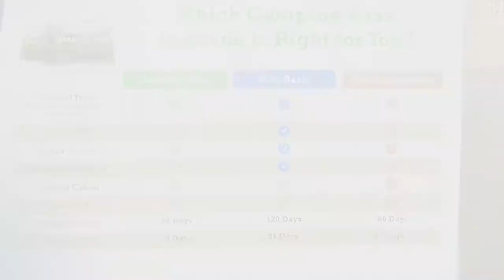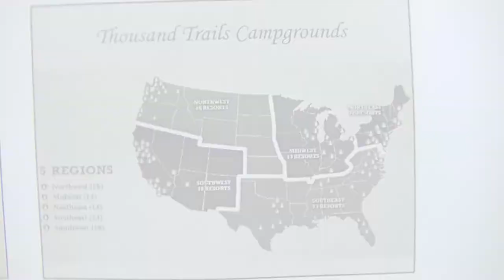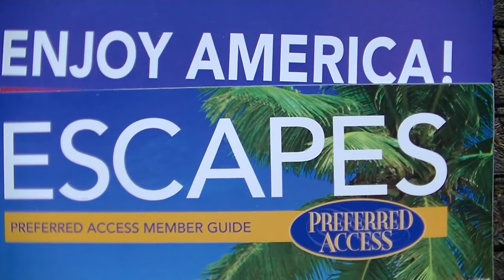RV BANDWAGON 411 (Thousand Trails Elite Connections Pt.1) Intro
Today we discuss the Thousand Trails Elite Connections campground membership in pt. 1 of this series. (Sorry about the Type-O)
RV living is not only about solar panels, draining black tanks, aimless destinations, boon docking and living off the grid for free! (Well maybe a little bit).